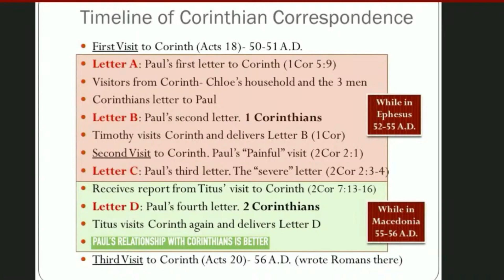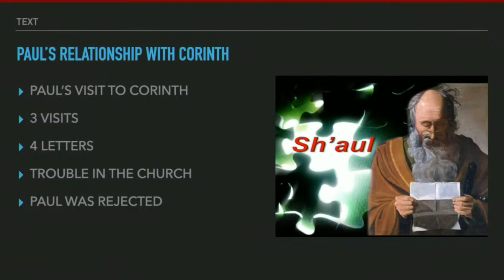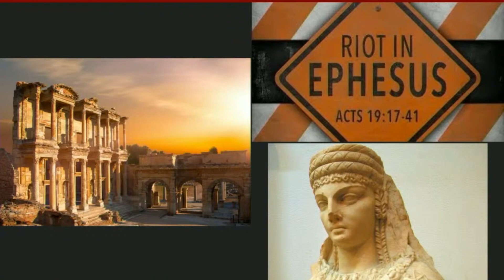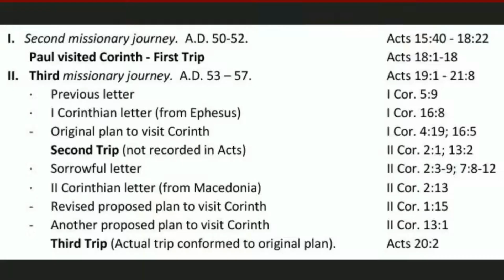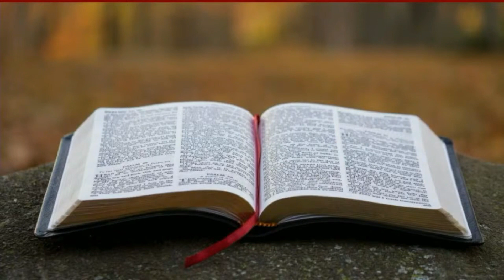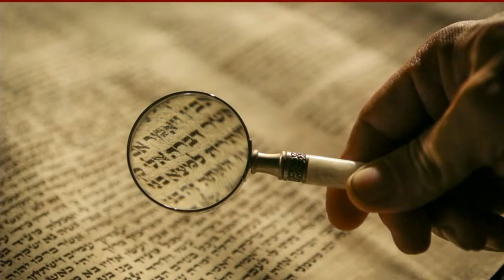2 Corinthians 1:12-22 " The Word and the Spirit"